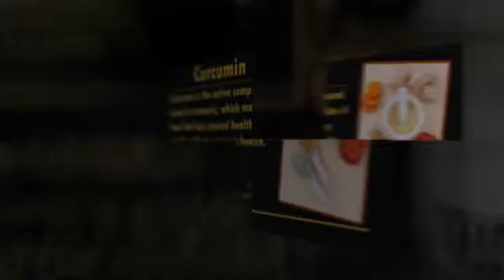Health Benefits from Turmeric Capsules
Best Organic Turmeric Curcumin
Traditionally, natural Turmeric has been used to support joints & muscles, digestive function, heart health and a healthy immune response.

Lally Naturals Organic Turmeric (700mg) contains bioactive compounds with many beneficial health properties. Our Turmeri